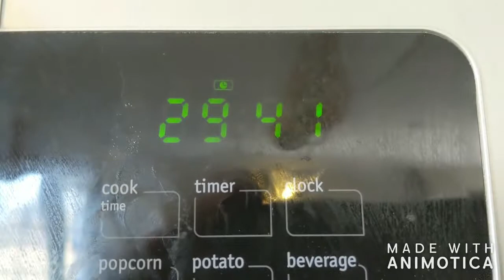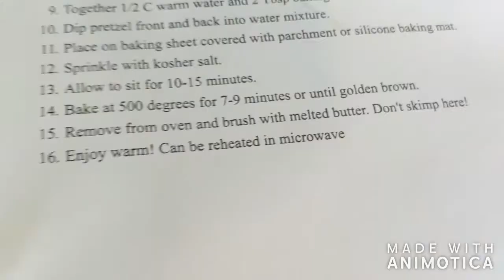Making Pretzel Bites!